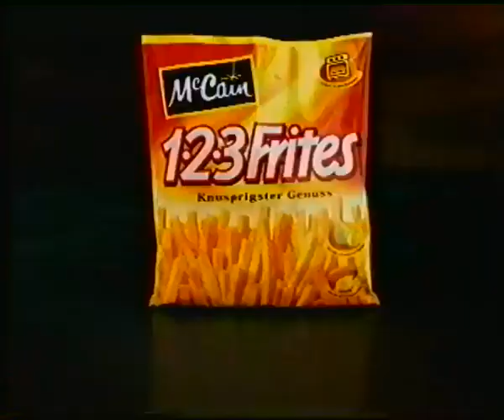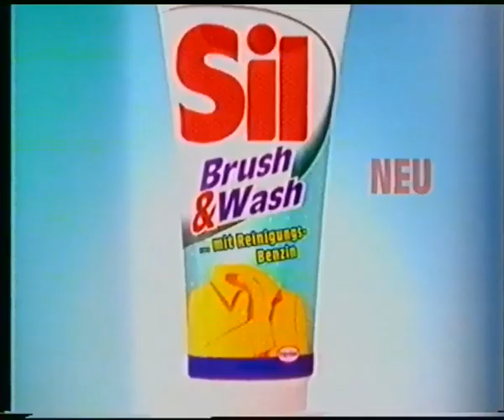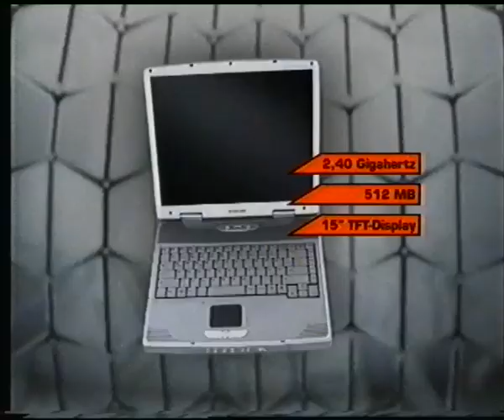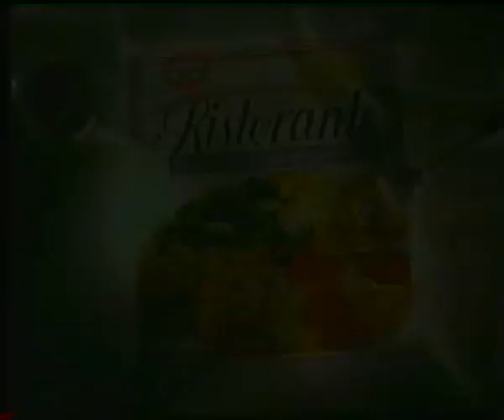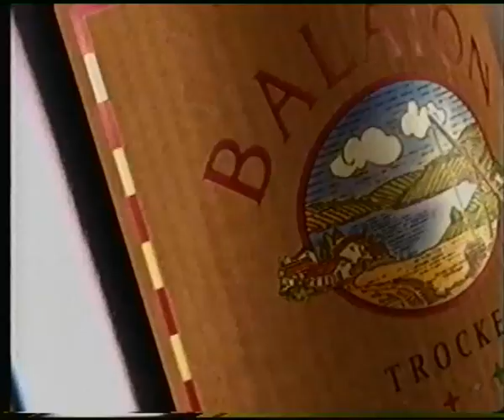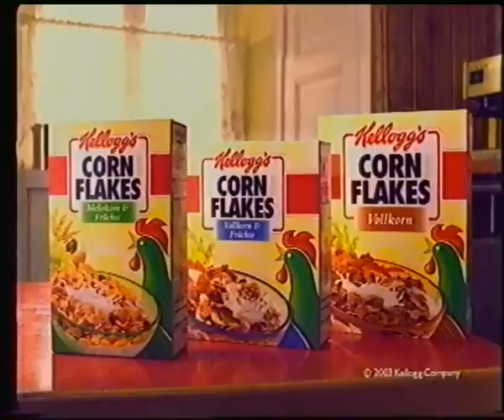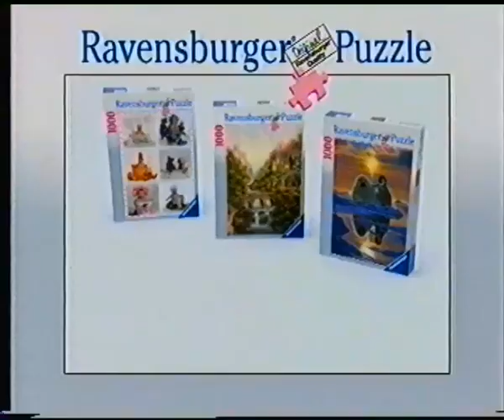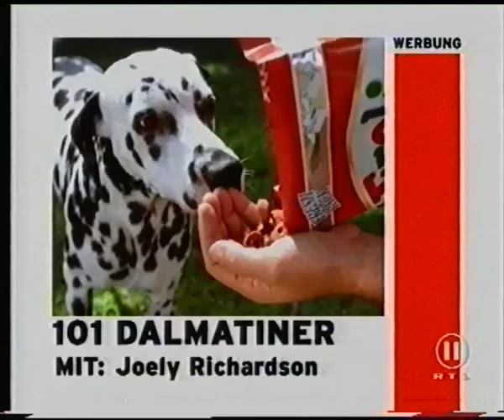RTL II 03.01.2003 Werbeblöcke bei 101 Dalmatiner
Es beinhalten drei Werbeblöcke die während "101 Dalmatiner" ausgestrahlt wurden